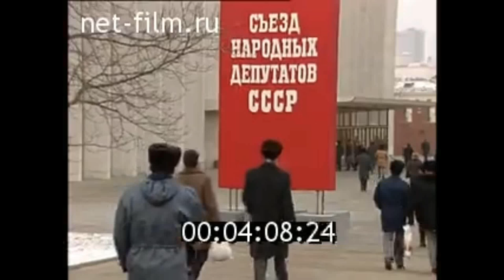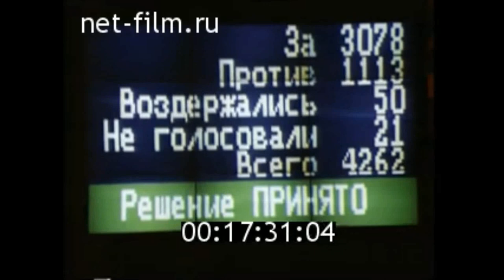Congress Clip-Movies Series (2) - Anthem of the Soviet Union (History) Episode 43 - (1989-1991) HD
Forty-third video of RSFSR Clip Movie
The Anthem of the Soviet Union